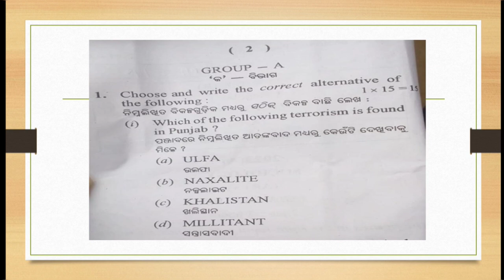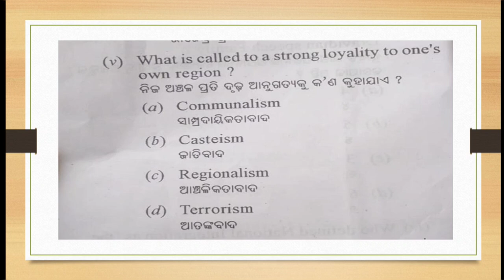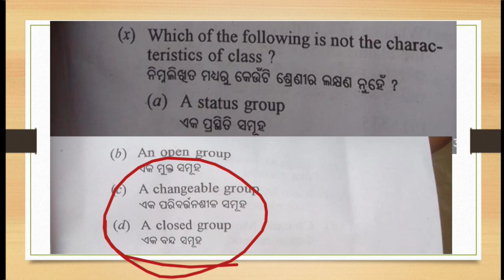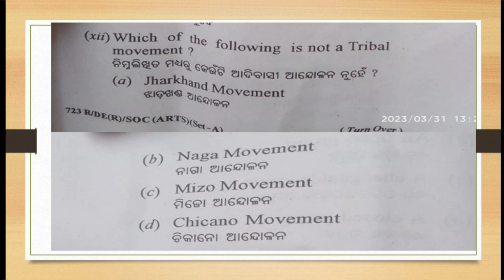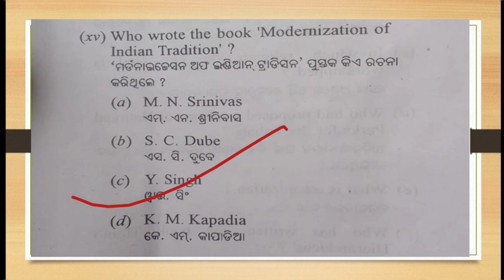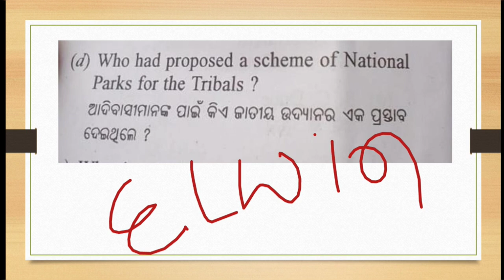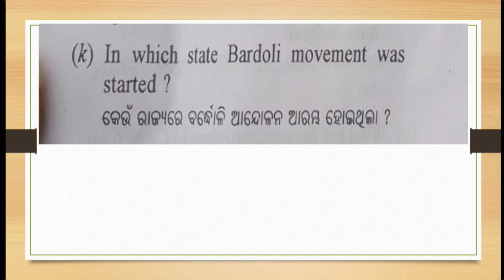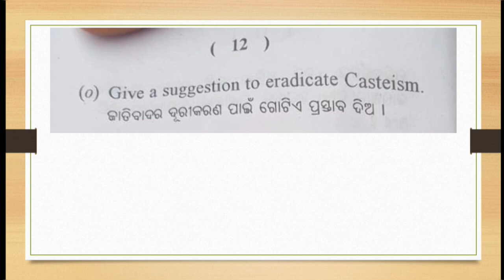Sociology Question Discussion / CHSE 2023 FINAL EXAMINATION QUESTION DISCUSSION //CLASS 12 SOCIOLOGY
👉 Sociology Question discussion

👉after exam question discussion

👉Sociology optional

👉sociology question class 12

👉 Sociology previous year question

👉sociology CHSE 2023 answer discussion

👉sociology mcq

👉mcq on sociology

👉sociology +2 question

👉evs questions

👉+2 exam question paper

👉class 12 question paper download

👉CHSE 2023 SOCIOLOGY EXAMINATION